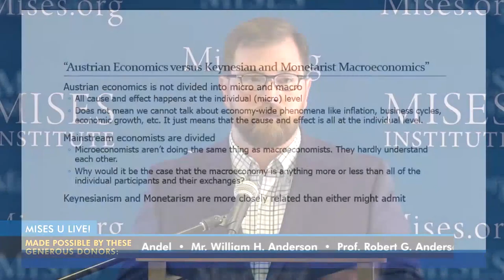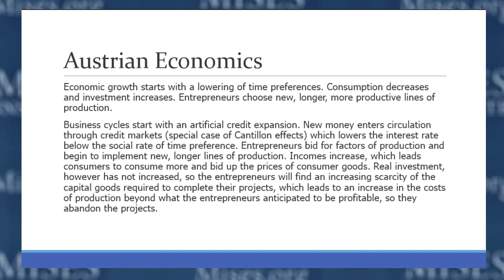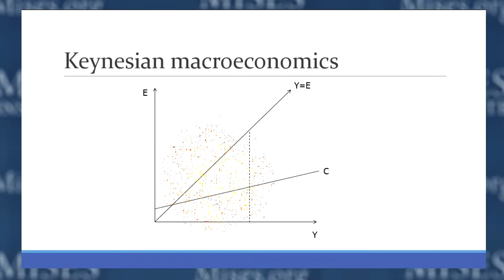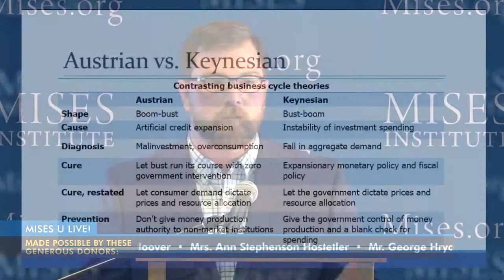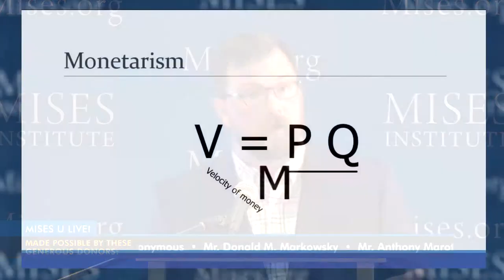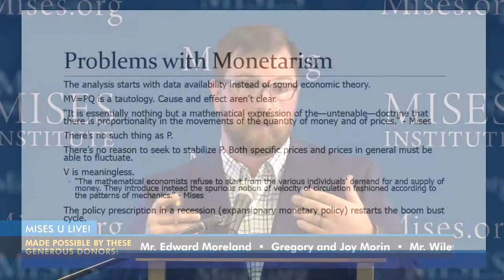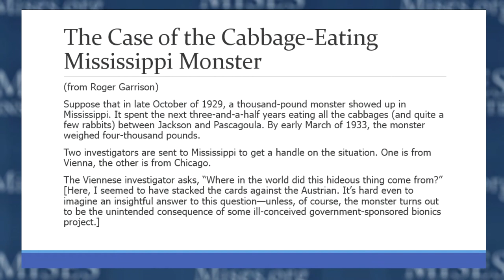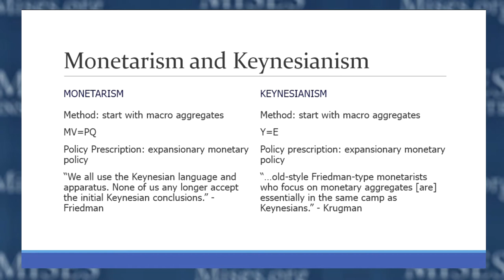Economía austriaca frente a macroeconomía keynesiana y monetarista | Jonathan Newman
Grabado en el Instituto Mises de Auburn, Alabama, el 18 de julio de 2019.

La Universidad Mises es el programa de instrucción líder en el mundo en la escuela austriaca de economía. Mises.org/MU19